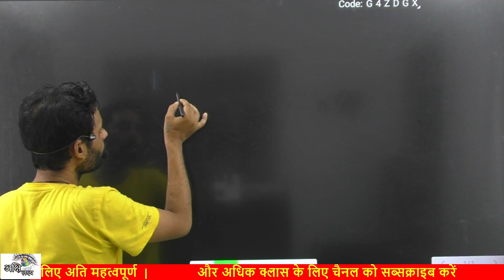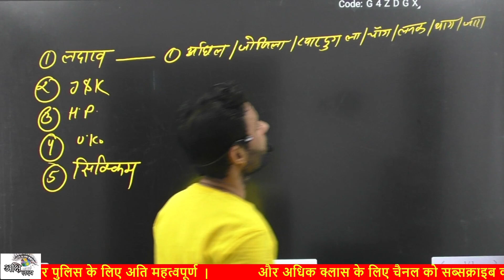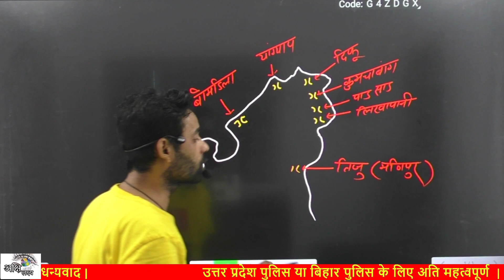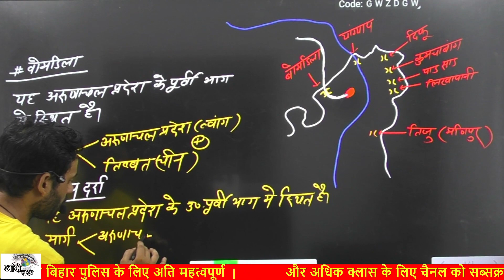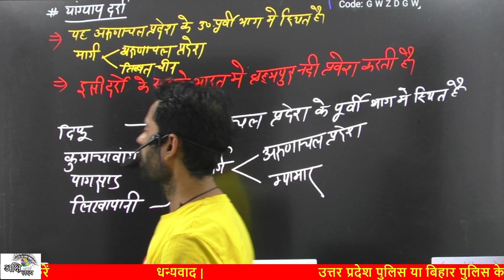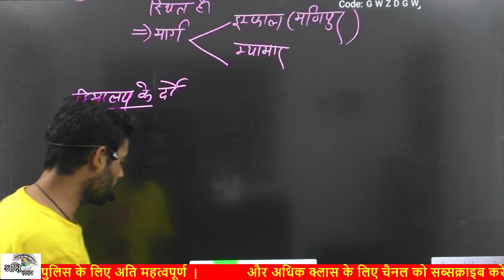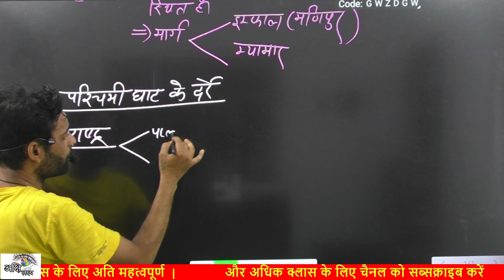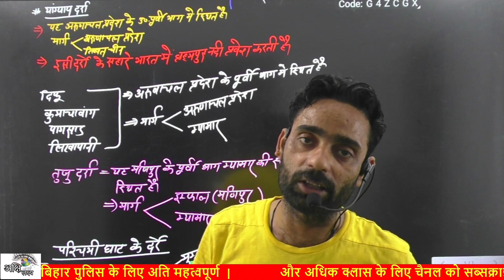Indian Geography 24||भारतीय भूगोल||भारत के प्रमुख दर्रे||mountain passes||GEOGRAPHY BY LAL SIR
प्रिय विद्यार्थियो,
अक्षि लक्ष्य की नई पहल Indian Geography|भारतीय भूगोल आपका स्वागत है
इस नई पहल में हम आपको  Indian Geography|भारतीय भूगोल और सामान्य अध्ययन के संपूर्ण कोर्स बिल्कुल फ्री उपलब्ध कराएंगे अपने YouTube channel AKSHI LAKSHYA पर
आओ अवध को एक नई पहचान दिलाएं
धार्मिक केंद्र के साथ शिक्षा का भी केंद्र बने
सब मिलकर साथ कदम बढ़ाए
हमारे चैनल से जुड़ने के लिए धन्यवाद 🥰😘

bharat ke pramukh darre by khan sir
bharat ke pramukh darre trick
bharat ke pramukh darre crazy gk trick
bharat ke pramukh darre utkarsh classes
bharat ke pramukh darre trick se
barat ke pramukh darre kumar gaurav
bharat ke pramukh darre trick by khan sir
bharat ke pramukh darre mcq
bharat ke pramukh darre ke naam
police gs,
police gsd,
police game,
police gadi,
police dsp,
police gaan,
police games on roblox,
police gana,
police gadi game,
police gadi cartoon,
police gang unit,
police gs question,
delhi police gs practice set,
delhi police gs,
delhi police gs rojgar with ankit,
delhi police gs strategy,
up police gs syllabus,
delhi police gs practice set rojgar with ankit,
bihar police gs question,
up police gs ankit bhati,
delhi police gs ankit bhati,
up police gk gs adda247,
delhi police gs all classes,
delhi police gs analysis,
up police gs book ankit bhati,
up police gs all classes,
delhi police gk gs all classes,
bihar police gk gs ashutosh sir,
bihar police gk gs adda247,
ankit bhati delhi police gs,
ankit bhati up police gs,
ankit bhati up police gs book,
ankit with rojgar up police gs,
ankit with rojgar delhi police gs,
gyan bindu gs academy patna bihar police,
delhi police gk and gs,
delhi police constable gk and gs,
delhi police gk and gs syllabus,
mp police gk and gs,
delhi police gs by naveen sir,
police bharti gs question,
up police gs by naveen sir,
police bharti gs,
delhi police gs best book,
police bharti gs lecture,
delhi police gs book,
up police gs book,
up police gs by khan sir,
gs police bharti 2023 new update,
bihar police gs class,
bihar police gs syllabus,
bihar police gs gk,
bihar police gs 2023,
best book for delhi police gs,
bihar police gs book,
bihar police gs syllabus 2023,
bihar police gs khan sir,
bihar police classes 2023 gs,
police g class,
delhi police gs classes,
delhi police gs class rojgar with ankit,
mp police gs class,
up police gs class by rojgar with ankit,
police car g,
chandigarh police gs book,
chandigarh police gs weightage,
md classes bihar police gs,
gs delhi police constable,
delhi police gs previous year question paper,
delhi police gs syllabus in hindi,
call police g devith,
ali g police dog,
police chase beeman g dr,
delhi police gs question,
delhi police gs practice set 2,
delhi police gs gk,
delhi police gs constable,
delhi police gs exampur,
bihar police gk gs exampur,
up police constable gs exampur,
g eazy police,
up police gs syllabus exampur,
g police ending,
up police exam gs,
upp new vacancy new
vdo re exam
up police
vdo exam
up police syllabus
up police
upsssc pet
uppolice gs trick,
g police español,
exampur up police gs,
exampur delhi police gs,
up police gk gs by vivek sir exampur,
delhi police gk gs classes exampur,
exampur gs class delhi police,
bihar police gk gs in english,
exampur delhi police constable gk gs,
up police gk gs by exampur 2023,
gs for police bharti,
delhi police gs first class,
gs for police,
up police gs full syllabus,
delhi police gs final set 2,
gs for delhi police constable,
gk gs for delhi police constable,
gs for up police constable,
gs for delhi police,
naveen sir gs for delhi police,
gs for bihar police,
gs syllabus for delhi police constable,
gs practice set for delhi police,
delhi police gk gs rojgar with ankit,
delhi police gk gs,
chandigarh police gk gs classes,
gargi mam delhi police gs practice set,
gk gs bihar police 2023,
police g herbo,
g herbo police chase,
bihar police g.k hindi,
up police gs history,
Bharatke Pramukh darre